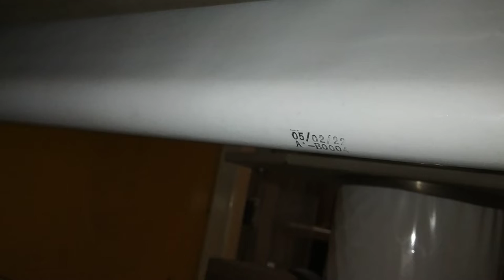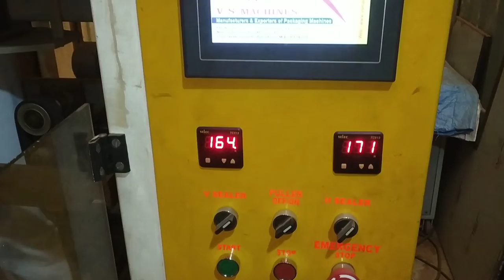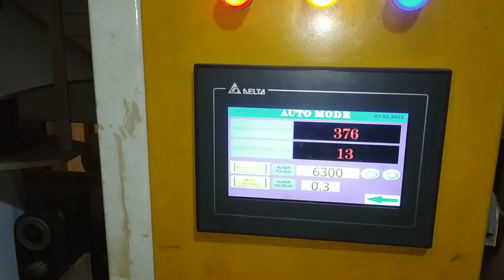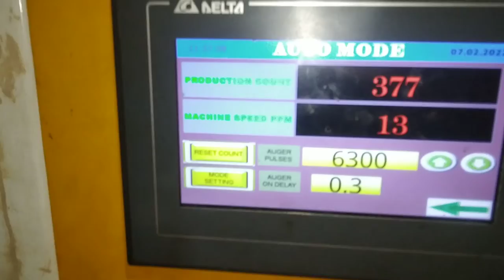1 kg semi automatic auger filler machine automatic screw conveyor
1 kg semi automatic auger filler machine automatic screw conveyor

continue band slider

is machine ke Har EK  part Mare pass uplabd hai
Teflon belt gripper belt heater motor Itihaas

mumbai india🇮🇳

all product packaging machines

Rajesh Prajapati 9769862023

1. semi automatic pouch packing machine
2. automatic pouch packing machines
3. semi automatic auger filler machine
4. manual automatic over filler machine
5.sarvo automatic auger filler machines
6. 1 kg cup filler machines
7. manual cup filler machine
8. semi automatic cup filler machine
9. continuous pouch sealing machines
10. multi head pouch packing machines
11. foot sealer machines
12. Indian band sealer
13. bottle filling machines